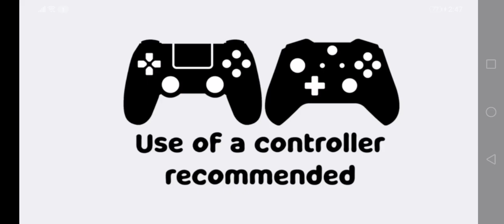exploring the secret cave